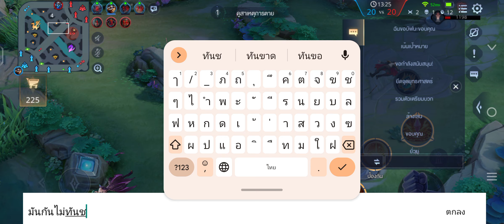ROV : เล่น Alice โรมสายเวทย์แรงๆ Combo กับ Natalya ใครโดนนี่เลือดหมดหลอดทันที!